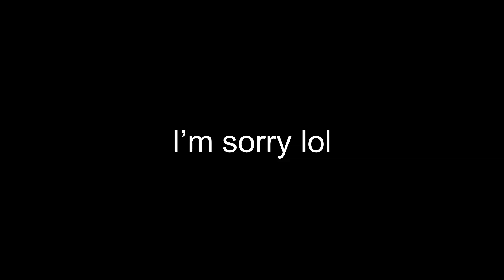ASMR YOU will fall asleep in 10 MINUTES ! (Update 20.0) ASMR mic brushing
ASMR YOU will fall asleep in 10 MINUTES ASMR mic brushing

My mic